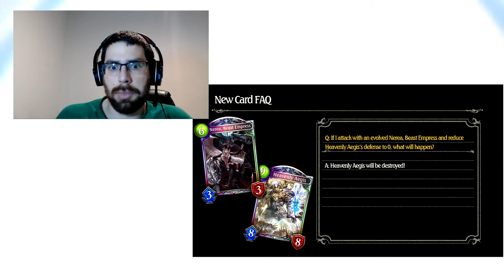Spoiler 4 | World Uprooted | Shadowverse en Español